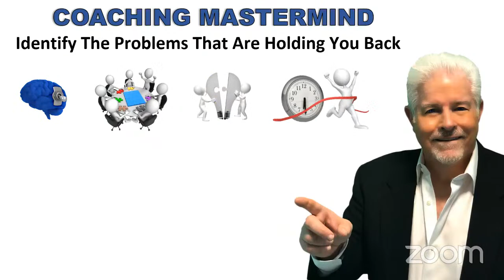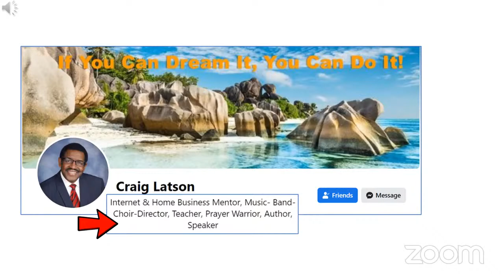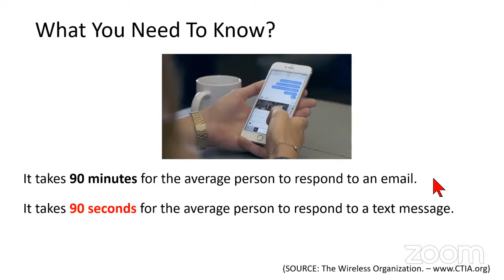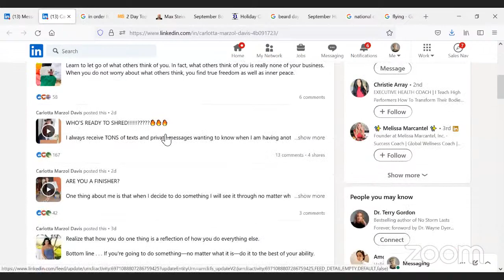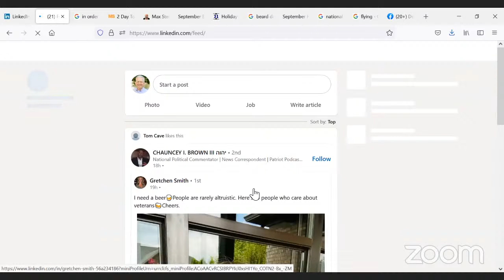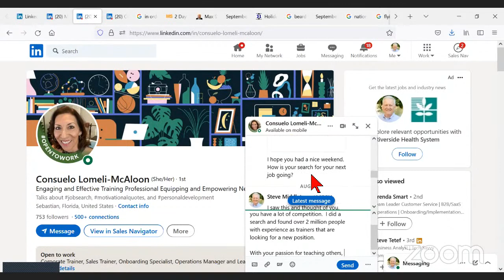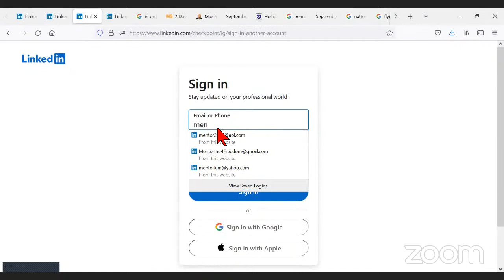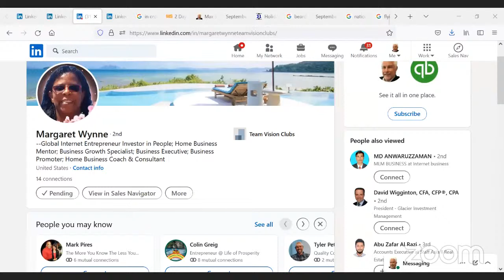LinkedIn training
During his daily training Max shares some of the latest recruiting strategies used by the top earners in network marketing.

TO GET A FREE COPY OF MAX’S "UNIVERSAL PROFILE CHECKLIST" and ensure your profiles have maximum visibility go to:

TO GET A COPY OF MAX’S "SCRIPTS BOOK FOR SOCIAL NETWORKS" go